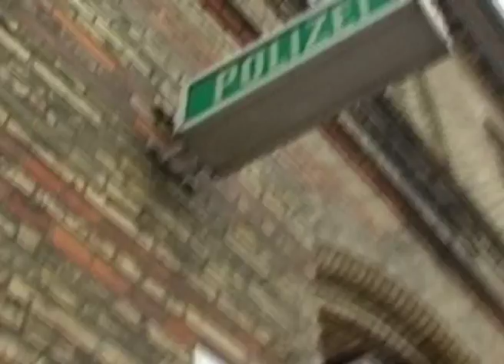Die Kinder Reporter bei der Polizei